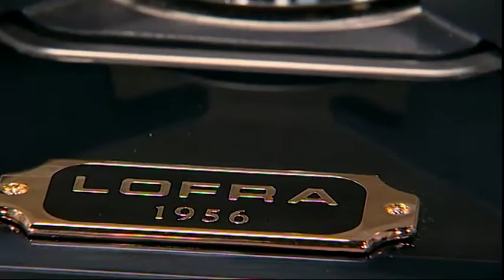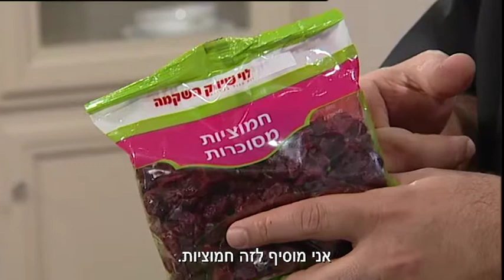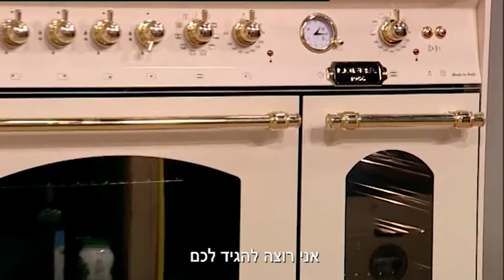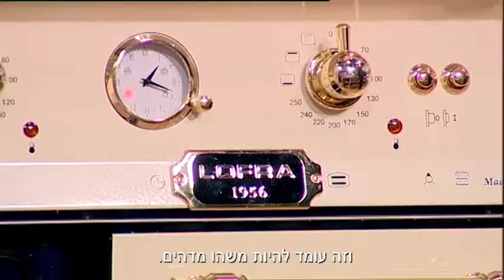טאג'ין כבש עם בטטה ופירות יבשים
תבשיל מרוקאי אותנטי של כבש עם פירות יבשים ובטטה שמוסיפים מתיקות. אבי לוי מלמד אתכם איך להכין טאג'ין אמיתי

FOODY – מיזם התוכן הקולינרי של ישראל עם כל המתכונים, הכתבות, הטכניקות, הסרטונים השפים והבלוגרים הכי טובים שיש במקום אחד.